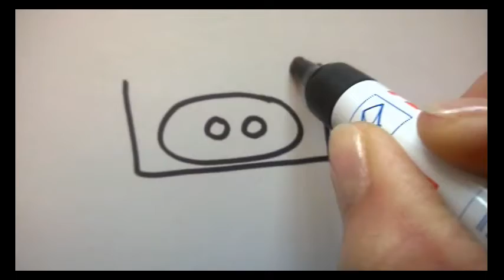Rate-Fix Clip Teil 5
Hier kommt unser Rate-Fix!
Sag uns was das ist!